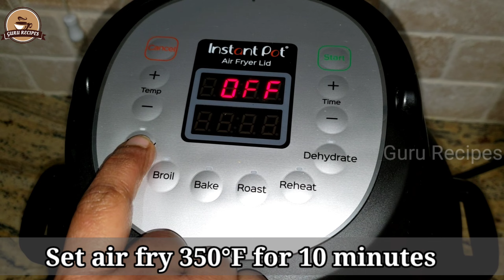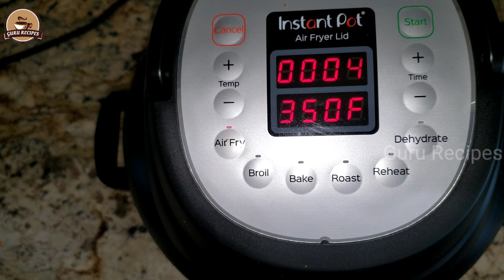Instant Pot Air Fryer Lid Crispy Paneer 65 | Air Fryer Paneer Fry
INGREDIANTS:
1/2 tsp ginger garlic paste
1/8 tsp turmeric powder
1/2 tsp red chili powder
salt per taste
2 tsp rice flour
1 tsp corn flour
1/8 tsp garam masala powder
1 tbsp yogurt
1 tsp lemon juice
1 tsp water
1 cup paneer (cubed pieces)
2 tsp oil
instant pot indian recipes, instant pot indian vegeterian, indian vegeterian in instant pot, quick paneer, no mess paneer fry, air fryer paneer fry, yummy starter, party recipe, indian pot luck recipe